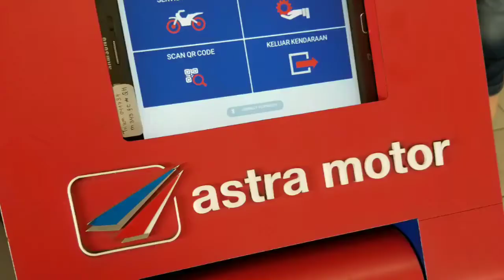Galaxy Note 8 Auto Stories 8 November 2018